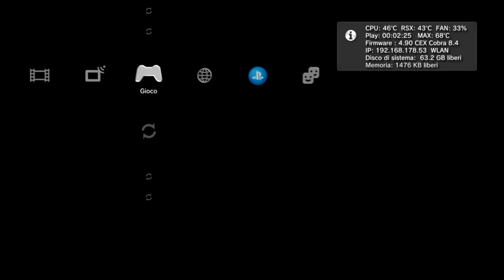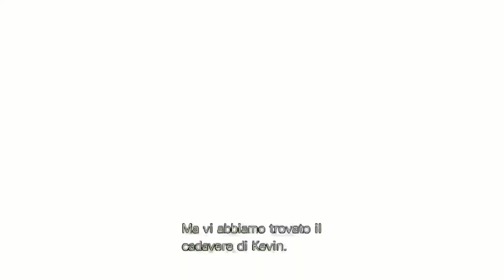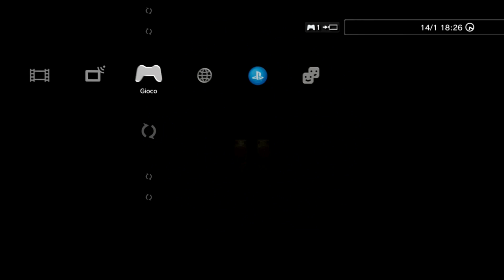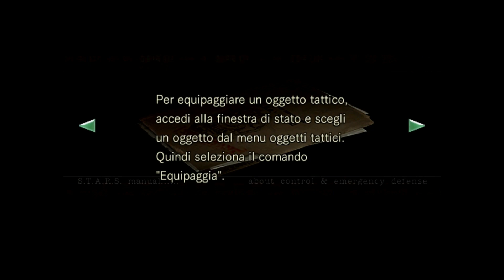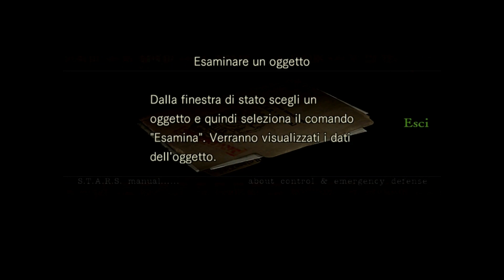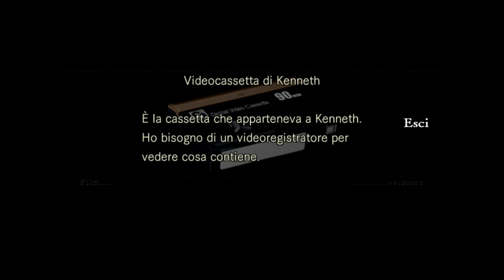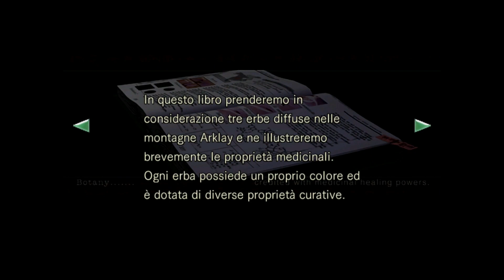Resident Evil HD Remastered Gameplay ITA Walkthrough #01 Ritorna l'incubo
Per donazioni (solo se volete)